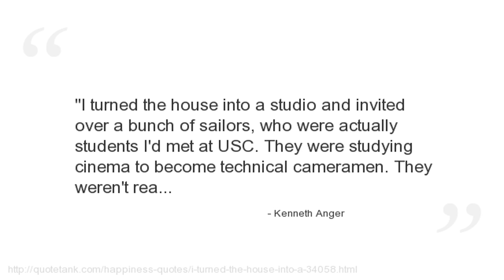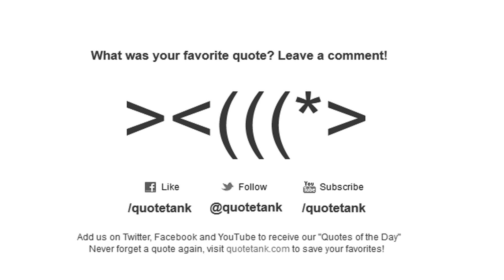Kenneth Anger Quotes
Who is Kenneth Anger?
An American underground experimental filmmaker, occasional actor and author.\" Working exclusively in short films, he has produced almost forty works since 1937, nine of which in particular have been grouped together as the \"Magick Lantern Cycle,\" and form the basis of Anger\'s reputation as one of the most influential independent filmmakers in cinema history.